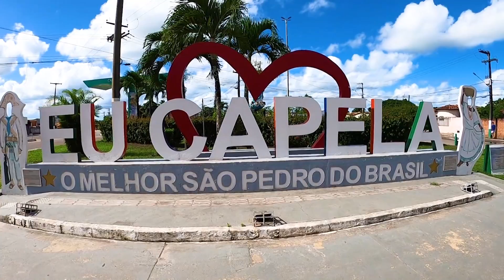Contemplados 2º Prêmio 07.08.2022